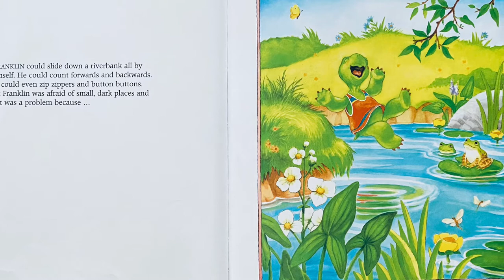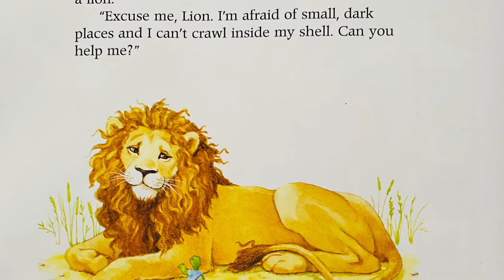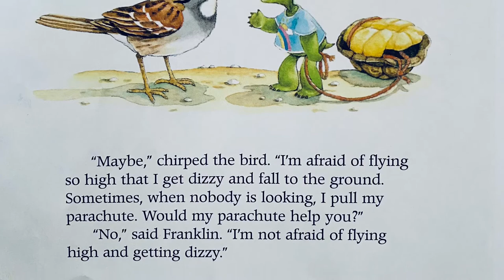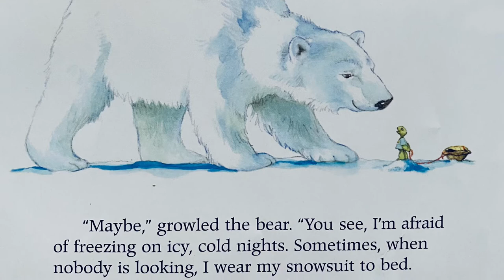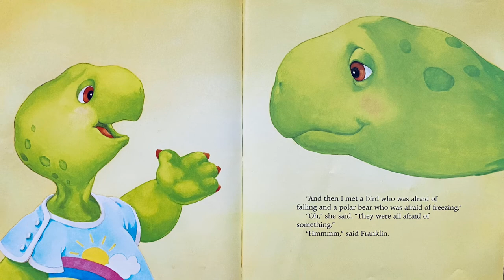Read Aloud-Franklin in the Dark by Paulette Bourgeois 🐢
Franklin was a little turtle trying to overcome his fear of the dark.